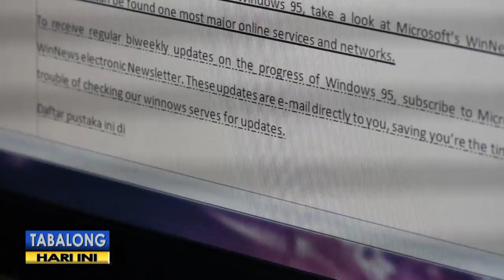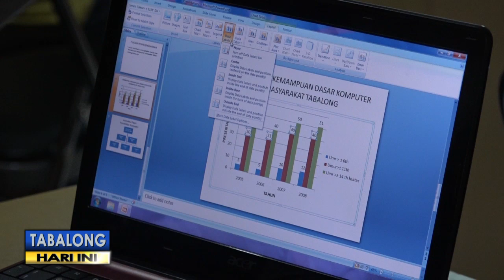Alumni Jikamaka terima penghargaan dari perusahaan luar negeri